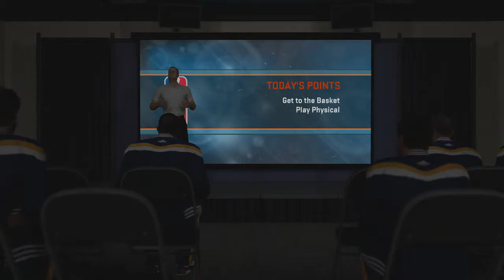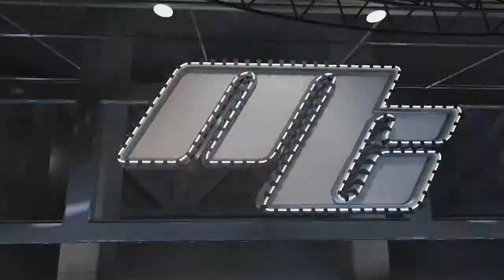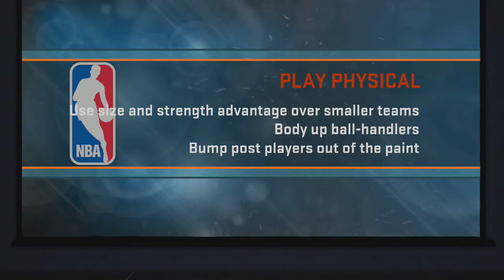Let's Play NBA 2K15 MyCareer Matt Hunter - Game 9 (Gameplay/Commentary)